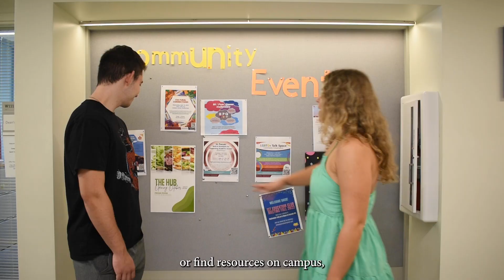EDUC Peer Advising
Meet Kerri Johnson '23, a peer advisor in the College of Education.